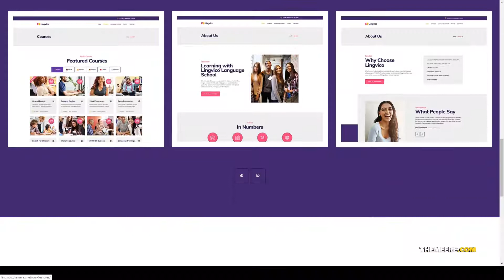Lingvico Language Center and Training Courses WordPress Theme classes education Rui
Columns 4+

 Layout Responsive

 Tags classes, college, courses, e-learning education, education, language center, lessons, lms, Online Learning, school, studying, teaching, training, tutoring, university